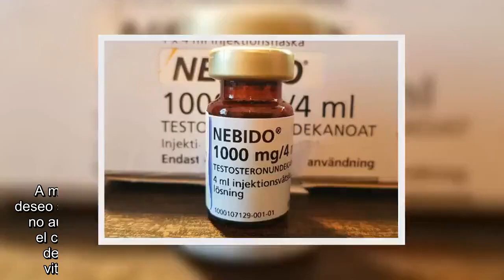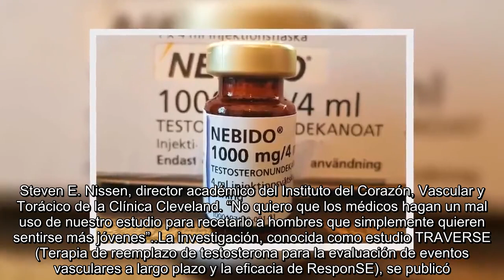Un estudio reveló que los hombres que realizan tratamientos de testosterona no enfrentan un mayor ri